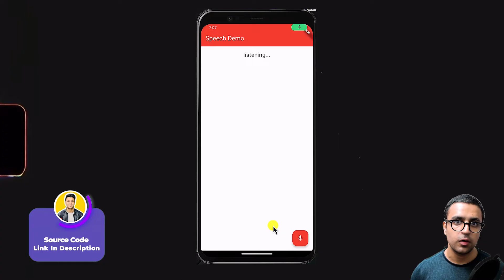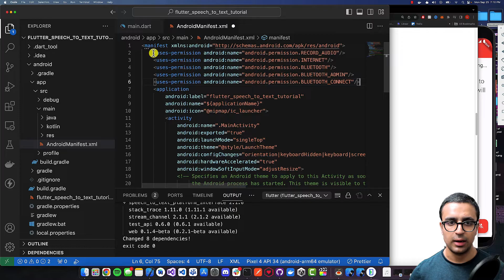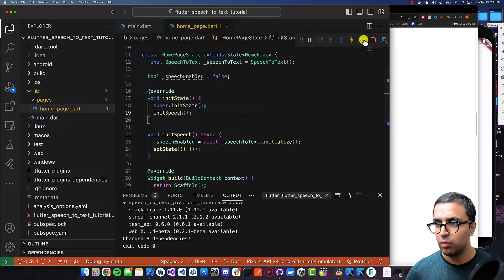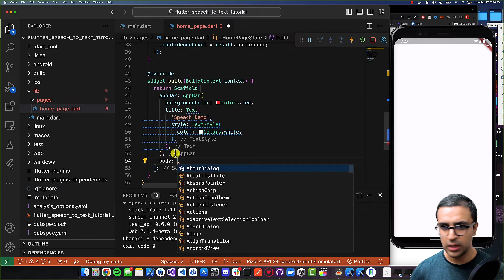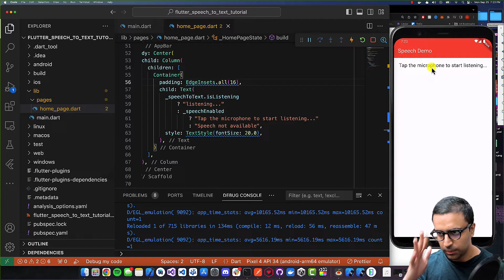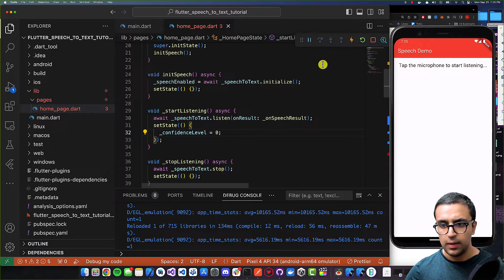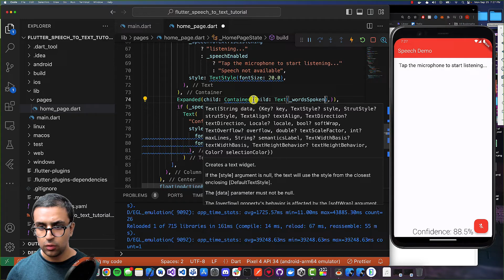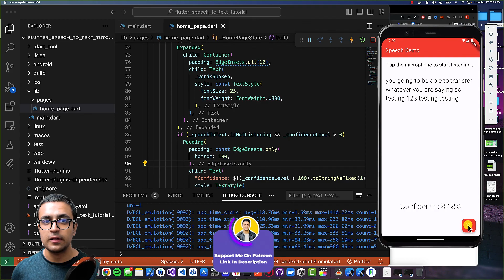Flutter Speech To Text Tutorial | Voice Recognition App iOS & Android Tutorial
In this video, I am going to show you a how to create a speech to text app using Flutter, Dart and the Speech To Text plugin for Flutter available on pub.dev. We will take a look at installing the speech to text package, setting it up properly for iOS and Android, and then using the package to perform voice recognition on device for iOS and Android. Whether you're a beginner or an experienced user, this guide will help you set up and navigate through the process of creating speech to text (stt) app using Flutter. This is an excellent guide for beginner Flutter developers.